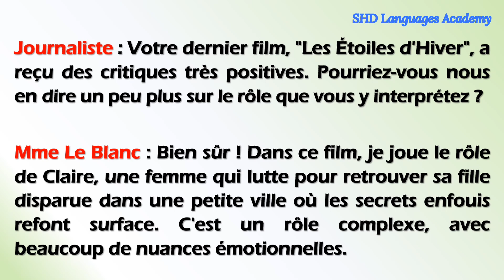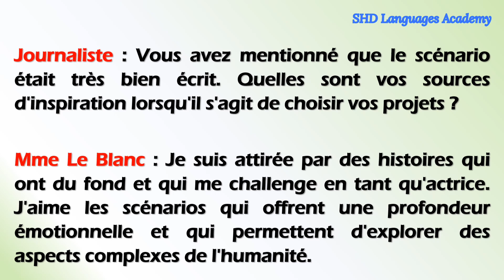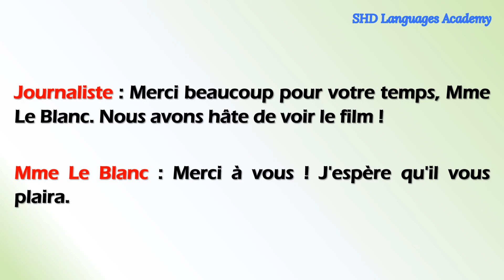Interview entre un journaliste et une actrice /apprendre le français/learn french,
Interview entre un journaliste et une actrice , apprendre le français,learn french,parler français,speak french,communiquer en français,améliorer son français,